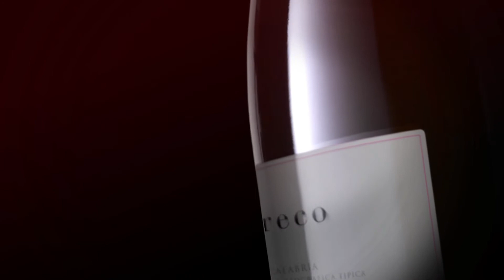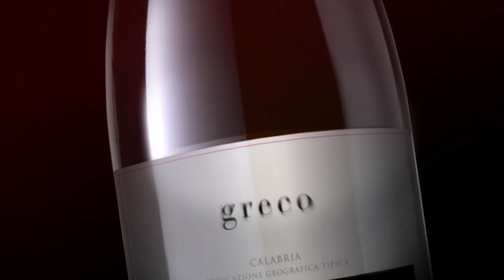2020 - Il talk di politica e attualità | Invernizzi, Graziano, Ferro